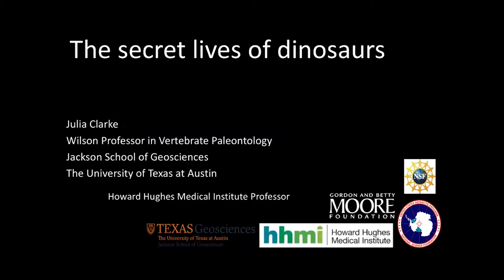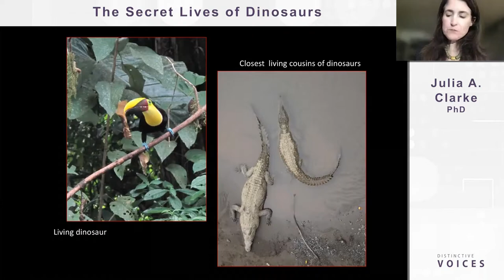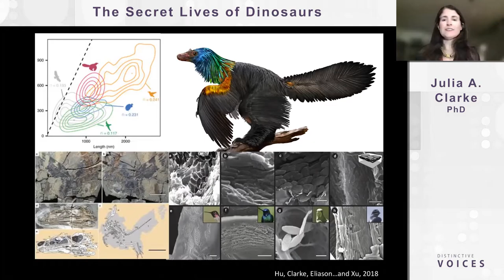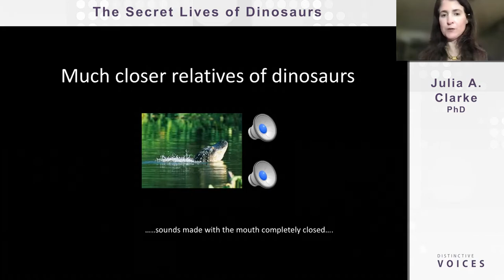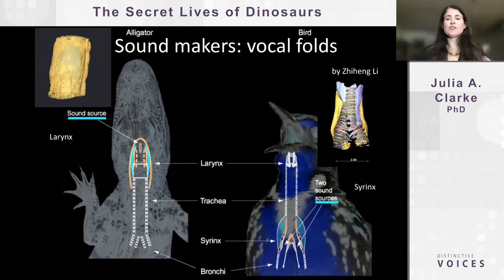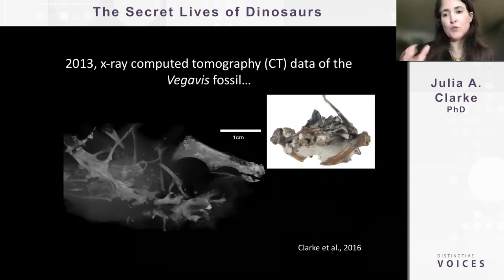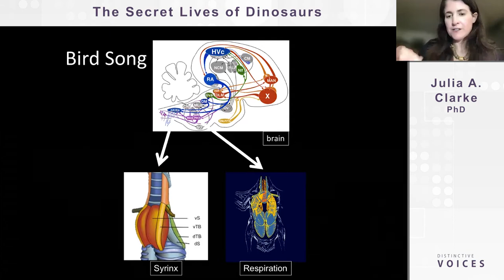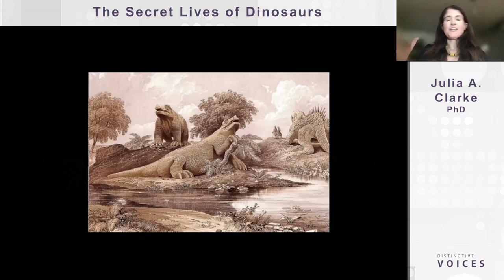The Secret Lives of Dinosaurs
We used to wonder what it would be like if the larger-brained, big eyed and bipedal raptor dinosaurs survived to the present day. Would they have evolved to look and act like us? Would they exhibit traits we would recognize in ourselves? Now we know. Birds are dinosaur survivors. The 10,000 plus species of living dinosaurs dwarf the number of our own closer kin in Mammalia. While extinct dinosaurs have rich, vivid lives and a catastrophic demise in our imagination, the reality, and the breakthrough science behind understanding their biology and survival to the present day, is even more compelling.

» Julia A. Clarke, University of Texas at Austin